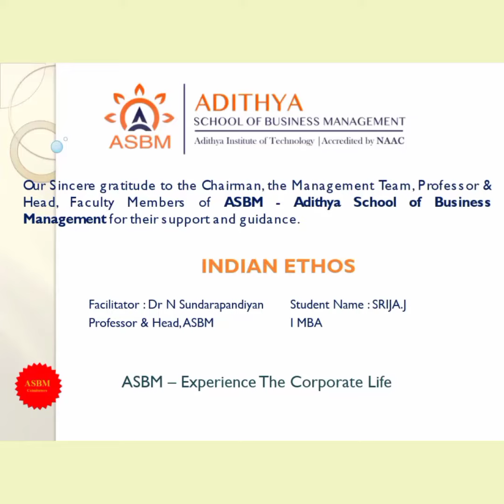ASBM MBA : Indian Ethos by Srija (A Lesson from Thiruvalluvar) I MBA